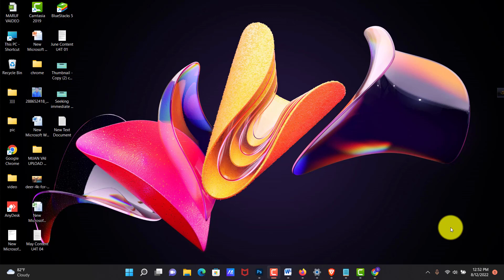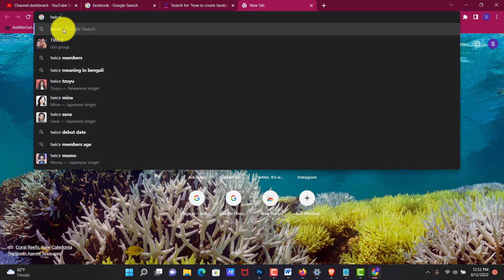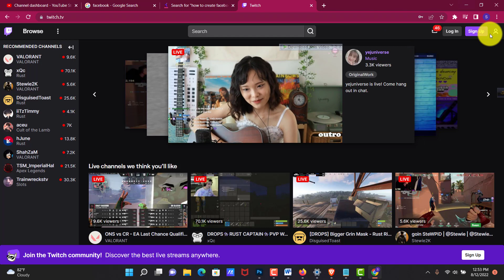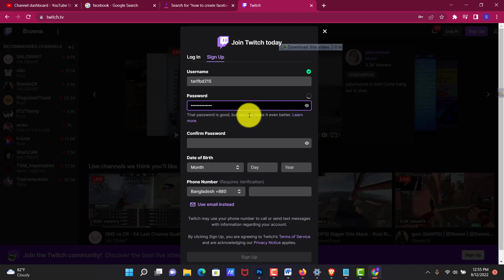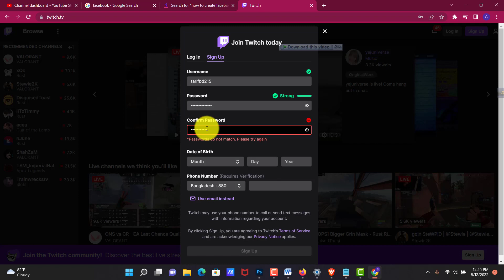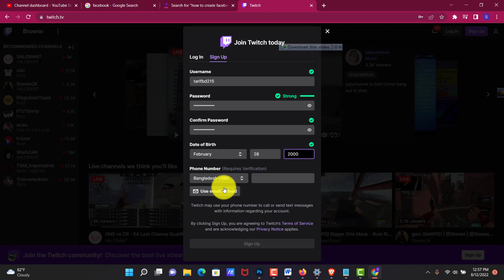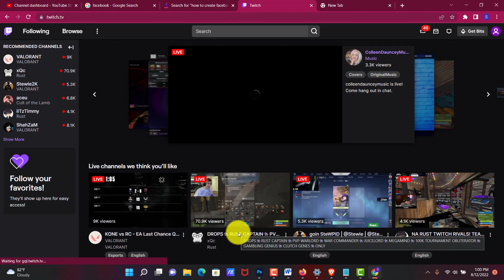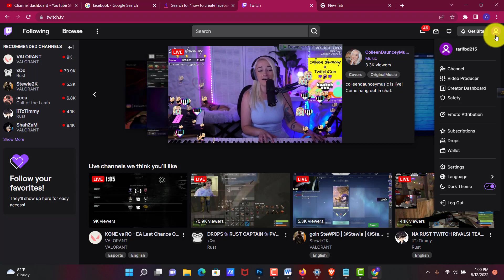How to Create Twitch Account ?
How to Create Twitch Account ? ||  Twitch Account